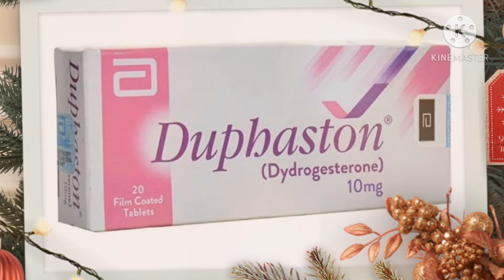حبوب دوفاستون وزياده الوزن |duphaston 10 mg دواعي وكيفية الاستعمال| هل الدوفاستون يسمن duphaston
دوفاستون Duphaston هو دواء معروف بين الناس بـ “W”، وهو دواء هرموني يعتمد في تركيبته الأساسية على العنصر النشط ديدروجيستيرون، والذي هو هرمون صناعي مشابه بعمله للهرمون الطبيعي البروجسترون.

هرمون البروجسترون عند النساء هو المسؤول عن صحة بطانة الرحم، وهي من أهم العوامل لحدوث الحمل، حيث ينتج في أوقات محددة من الدورة الشهرية، عادة بعد الإباضة، فيزيد من قابلية بطانة الرحم لاستقبال البويضة الملقحة في حال حدوث التلقيح.

ويحدث ذلك طبيعيًا عن طريق التوازن بين هرموني الأستروجين والبروجسترون، إذ يزيد الأستروجين من سماكة بطانة الرحم، والبروجسترون يلصق الخلايا ببعضها ويملأ الفراغات فيما بينها، مما يجهز البيئة الرئيسية للبويضة الملقحة للتثبت ببطانة الرحم، واستمرار الحمل في حال حدوث التلقيح
وفي نهاية الدورة الشهرية إذا حصل التلقيح تستمر مستويات هرمون البروجسترون في الجسم مرتفعة، لتبقي على صحة الحمل، أما في حال عدم حدوث التلقيح تنسلخ بطانة الرحم عن الرحم وتفرز خارج الجسم مع دم الطمث، وقد تحدث هذه الحالة نتيجة بعض الاضطرابات حتى مع حدوث الحمل، مما يسبب الإجهاض.

هرمون البروجسترون المصنع ديدروجيستيرون الموجود في دوفاستون يستطيع أن يتحد مع مستقبلات البروجسترون في الجسم، ويعمل معاملة البروجسترون الطبيعي.

لذلك يستخدم دواء دوفاستون في علاج اضطرابات الدورة الشهرية الناتجة عن نقص البروجستيرون في الجسم، كما يعطى في الحمل لتثبيت البطانة الرحمية ومنع انسلاخها عن الرحم، وبالتالي تثبيت الحمل وتعزيزه.

دواعي استخدام دوفاستون

آلام شديدة ومستمرة في البطن خلال أشهر الحمل الأولى.

حدوث نزيف في الحمل (التهديد بالإجهاض).

وجود إجهاضات سابقة متكررة.

مشاكل الحيض (نزيف حاد، آلام الطمث، انعدام الطمث، عدم انتظام الطمث).

مشاكل بطانة الرحم وحالات العقم عند النساء.

متلازمة أعراض ما قبل الطمث.

انتباذ بطاني رحمي (Endometriosis).

لحماية غشاء الرحم عند أخذ العلاج الهرموني البديل – HRT (كإضافة للإستروجين) بعد انقطاع الطمث

معلومات صيدلانية

دوفاستون متوفر على شكل حبوب فموية بعيار 10 ملغ، أو على شكل حقن عضلية، وعادة يحدد الطبيب المعالج استخدام الحبوب أو الحقن حسب حالة المريضة، تؤخذ الحبوب بغض النظر عن وقت الطعام، وتختلف الجرعة ووقت أخذ الدواء بحسب الحالة:

عسر الطمث: يتم تناول قرص واحد، كل 12 ساعة، من اليوم الخامس من الدورة الشهرية، وحتى اليوم الخامس والعشرين منها، أو طوال فترة الدورة.

النزيف غير المنتظم: لوقف النزيف يؤخذ قرص واحد كل 12 ساعة لمدة تتراوح بين 5 – 7 أيام، أما لتجنب حدوث النزيف فيؤخذ قرص واحد كل 12 ساعة، من اليوم الحادي عشر حتى اليوم الخامس والعشرين من الدورة الشهرية.

انقطاع الطمث: يوصف عادة مع الأستروجين، حيث يؤخذ قرص واحد من الأستروجين يوميًا، حتى اليوم الخامس والعشرين من الدورة الشهرية، وقرص واحد من دوفاستون مرة كل 12 ساعة، وذلك من اليوم الحادي عشر إلى اليوم الخامس والعشرين من الدورة الشهرية.

الدورات غير المنتظمة: يؤخذ قرص واحد، كل 12 ساعة، من اليوم الحادي عشر حتى اليوم الخامس والعشرين من الدورة الشهرية.

احتمال الإجهاض: يؤخذ أربعة أقراص مرة واحدة، ومن ثم قرص واحد كل 8 ساعات، حتى انتهاء أعراض الإجهاض.

حالات الإجهاض المتكرر: يؤخذ قرص واحد كل 12 ساعة، حتى الأسبوع العشرين من الحمل.

حالات العقم: يؤخذ قرص واحد يوميًا، من اليوم الرابع عشر حتى اليوم الخامس والعشرين من الدورة الشهرية، ولمدة ست دورات متتالية، وعند حدوث الحمل، يفضل متابعة أخذ الدواء حتى الأسبوع العشرين من الحمل.

ملاحظات

قد يؤدي استخدام دوفاستون إلى بعض الآثار الجانبية مثل الصداع، الغثيان، الدوخة، جفاف الفم، كثرة التبول، عطش، فقدان الشهية، زيادة الوزن، الانتفاخ، اضطرابات النوم، تساقط الشعر، ردود فعل جلدية كالطفح الجلدي والحكة، ألم في الثديين.

استخدام دوفاستون في أثناء الحمل قد يسبب تشوهات في الجنين (فئة D)، ولكنه يستخدم حتى الأسبوع العشرين من الحمل للوقاية من الإجهاض.

يجب تجنب استخدام دوفاستون في أثناء الرضاعة، إذ قد تنتقل كميات صغيرة منه إلى حليب الأم وتصل للرضيع ، ولكن ليس هناك أي آثار جانبية معروفة قد تسبب الضرر للطفل.

لا ينصح باستخدامه من قبل السيدات تحت الثامنة عشرة من العمر، لعدم التأكد من سلامة استخدامه من قبلهم.

أخيرًا ننبه إلى أن الاستعمال المستمر بالتشارك مع مركب إستروجيني يزيد خطر الإصابة ببعض الأمراض مثل أمراض القلب، السكتة الدماغية، مشاكل الأوعية الدموية (في الرئتين أو في الساقين)، ارتفاع ضغط الدم، سرطان الثدي، سرطان المبيض، سرطان الرحم، و الخَرَف، ويزيد خطر حدوث هذه الحالات عند وجود التدخين.

المصدر موقع عنب بلدي